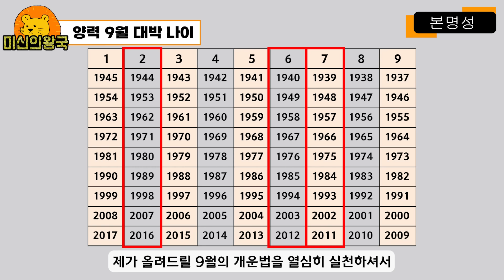[9월 운세] 양력 9월 큰 돈이 들어올수 있는 대박 나이 3가지!! 💰💰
양력 9월 재물운이 올라갈수도 있는 본명성 나이에 대한 설명입니다 재미로만보셔도 좋지만
취기법 및 대박 개운법 많이 실천바랍니다^^